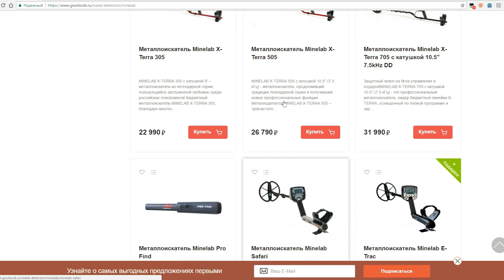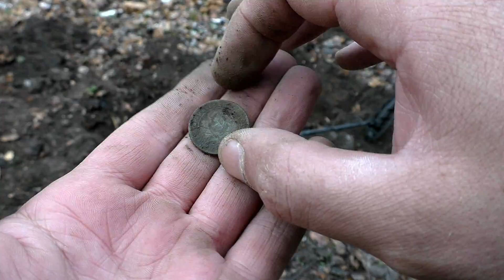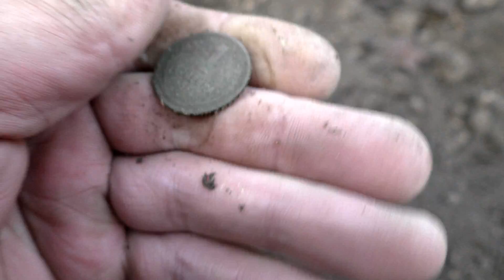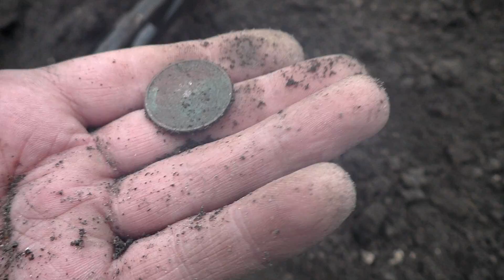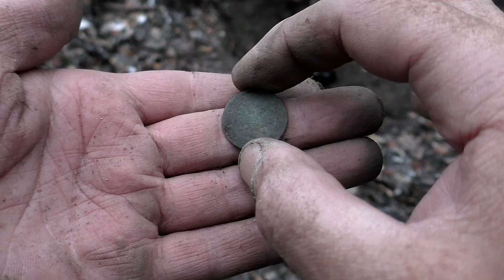Я ТАМ ВСЕ ПЕРЕРЫЛ АЖ СПИНУ СВЕЛО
Сегодня мы шурфим старинный хутор, который нашли в лесу. С первых минут я понял что так просто этот фундамент нам не дастся  и придется сильно попотеть . После пяти часов шурфа спина начала изрядно побаливать , перерыли мы там не мало . Но до конца не успели перекопать этот фундамент , так что будем возвращаться на это место.